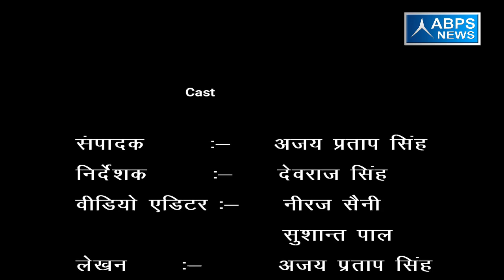ग्राम - लखनपुर, ब्लॉक - बहेड़ी , जिला - बरेली